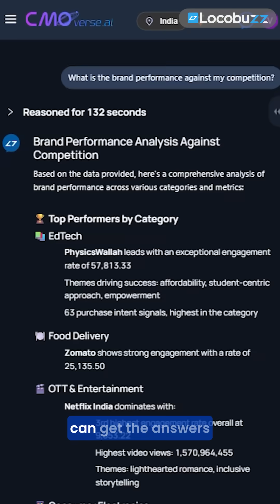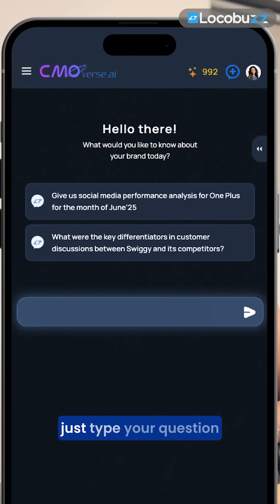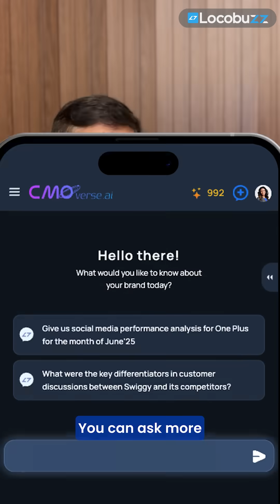VoCX Ep 3: Moving Beyond Dashboards to the Prompt Led Future of Customer Intelligence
For years, dashboards and charts were the go-to.

But the dashbaord paralysis is real, and brands can’t afford to wait for insights that move at yesterday’s speed. In this action-packed episode, Shubhii and Nitinn pull back the curtain on how prompt-led intelligence is re-writing customer experience for brands across India and beyond.

🎙️ What you’ll discover:
✅ Why dashboards aren’t enough in 2025
✅ Real stories from the frontlines: making insights happen in seconds, not days
✅ The rise of prompt-led systems - contextual answers, not just raw numbers
✅ How upskilling analysts is transforming teams into strategists
✅ Why being proactive matters more than ever
✅ The new rules: immediate questions, instant action, and brand relevance
✅ The future: customer intelligence as a driver of creativity and bold moves

If you’re in marketing, CX, data, or just love bold innovation, this is your must-watch.